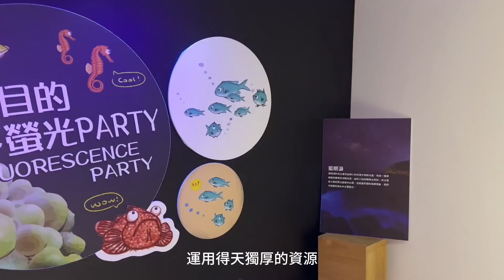i-ocean 潮境智能海洋館｜科技沈浸式體驗 多達三百種海洋生物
✨精彩雜誌內容馬上看
Hami 書城

INFO
潮境智能海洋館
動物展演許可證字號:基市展動字第0001號
地址:基隆市中正區北寧路369巷61號
開放時間：9:00~17:00(週二至週日)
售票時間：9:00~16:00 (週二至週日)
除夕、除7月及8月以外每週一休館；逢國定假日或連續假期請參官網資訊
記者/陳芃伃
攝影/陳煒翔
剪輯/ct